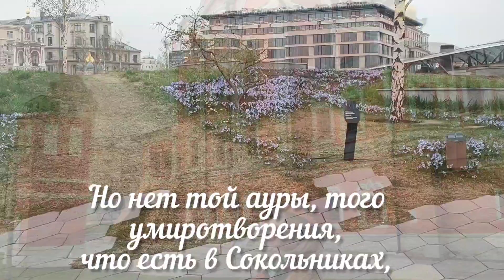Почему "Зарядье" не заряжает?